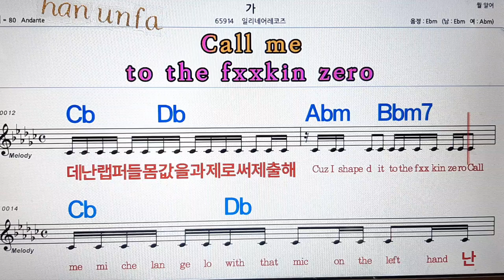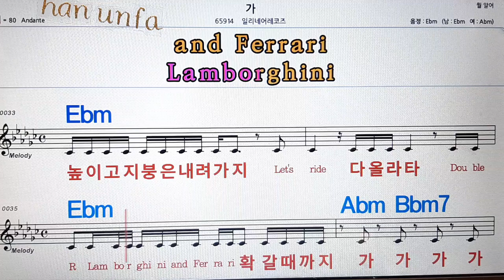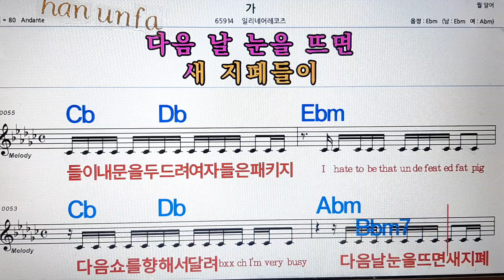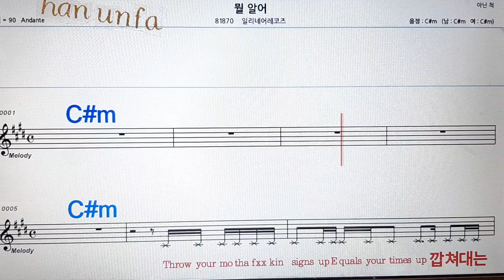기/일리네이레코즈💋노래방, 통기타 , 코드 큰악보, 가라오케, 반주💖Karaoke, Sheet Music, Chord, MR